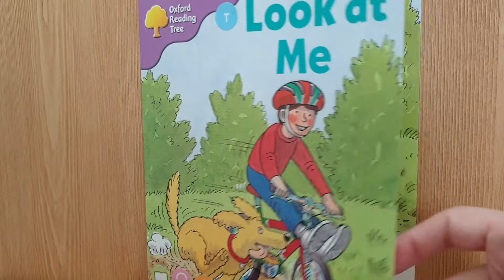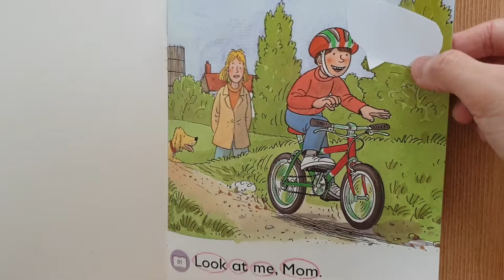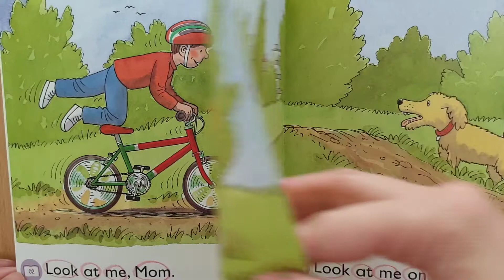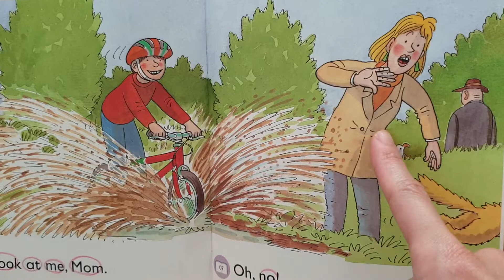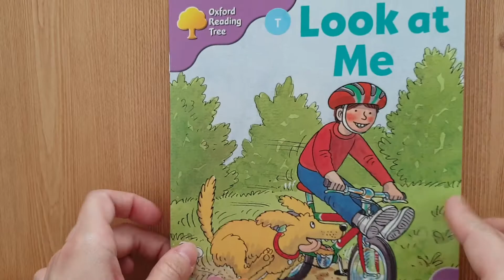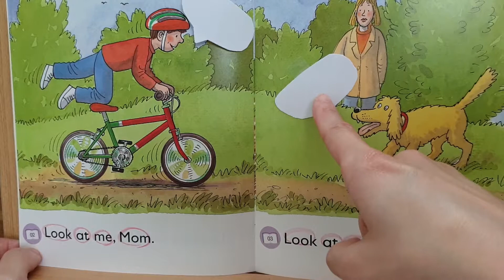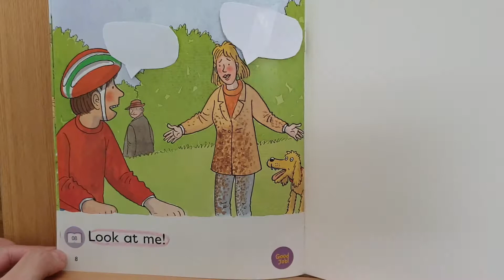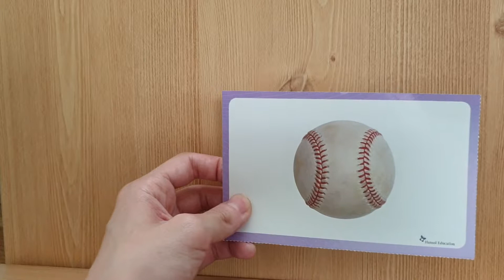[엄마표영어, 책육아] Look at Me (한솔ORT_Level1_6)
엄마표영어 한솔ort